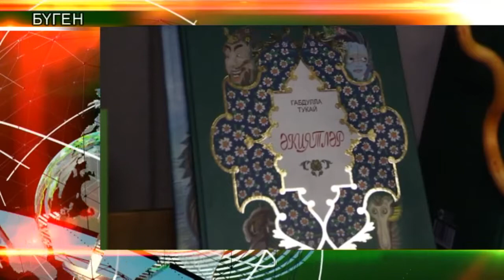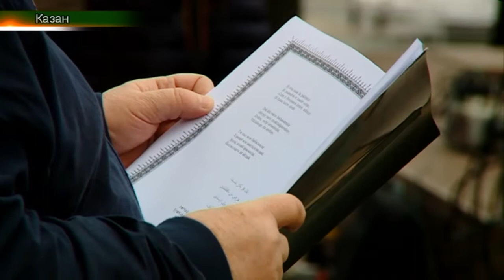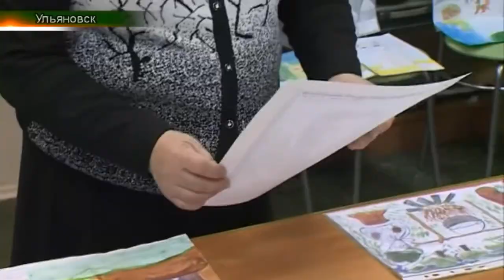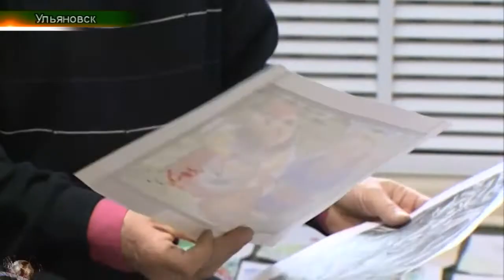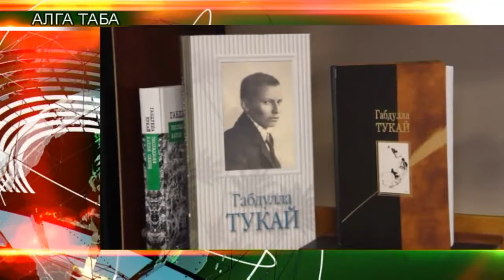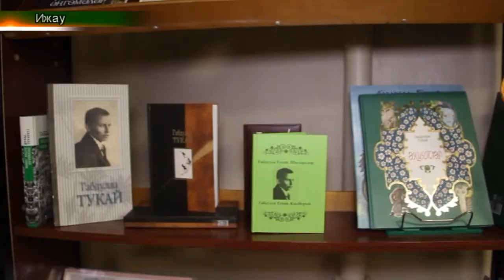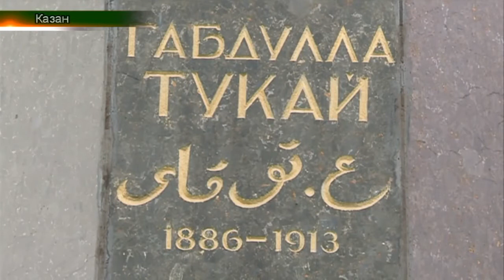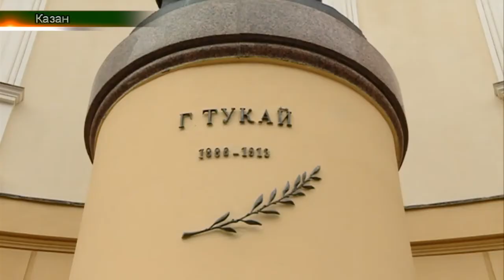Тукай көне. Шигърият бәйрәме! Татарлар 26/04/18 ТНВ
Тукай көне. Шигърият бәйрәме!  (Казан, Гөлия)
Яшьләр Тукайны беләме? (Ижау)
“Тукай әсәрләре минем күңелемдә” конкурсы  (Ульяновск, Сафин)
Төркиядә очрашулар. (нарезка. Стамбул.Нәфыйков)
“Тарихи Ватан”сәхифәсе  Казанда Г.Тукай һәйкәлләре.

Таяну ноктасы. В эфире: пн, вт, ср, чт - 19:00

7 дней. В эфире: вс - 19:30, 21:30

Координаты:
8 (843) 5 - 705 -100